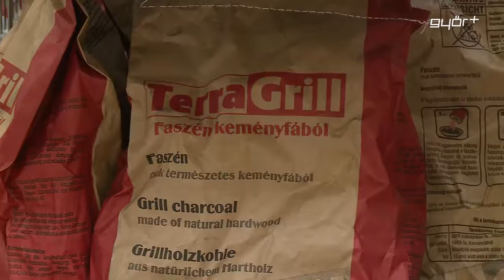Piknikezni, de mivel?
Grill és bogrács. A kerti piknikezés az elmúlt időszakban igencsak felkapott lett hazánkban és minderre a Praktiker győri áruháza is felkészült. A választék széles, az egyszerűbb és olcsóbb kategóriás faszenes grillektől, a gáz- és elektromos grillen keresztül, egészen a betongrillekig óriási a paletta. A grillsütők mellett természetesen a különböző kiegészítők is megtalálhatók az áruházban, ahol a minőség az első.